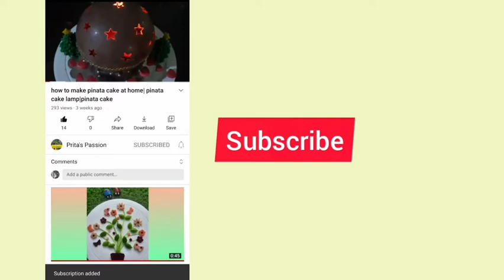Krishna drawing | krishna painting | florescent painting | black canvas painting